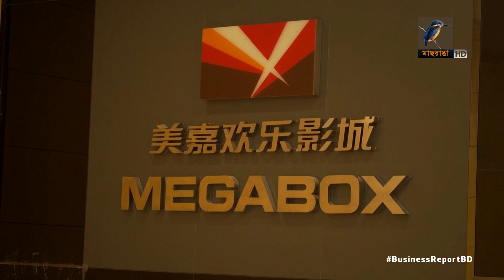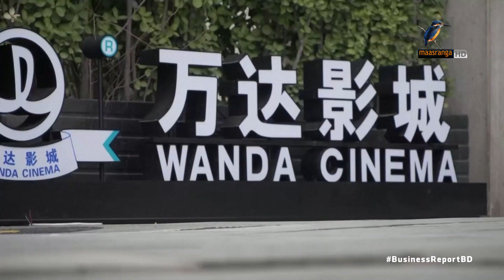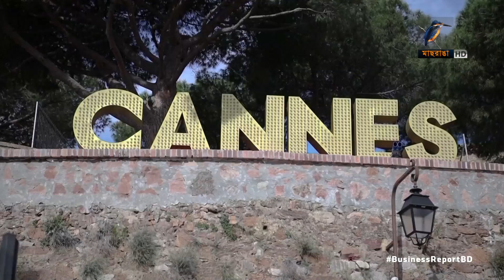বিশ্ব চলচ্চিত্র শিল্পে করোনার হানা...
করোনাভাইরাসের প্রভাব পড়েছে বৈশ্বিক চলচ্চিত্র শিল্পে। জানুয়ারি থেকে এ পর্যন্ত   ৫০০ কোটি ডলারের ক্ষতি হয়েছে এই শিল্পে । সবচেয়ে বেশি আয় হওয়া চীনে সিনেমা থিয়েটারগুলো বন্ধ থাকাই এই বিপর্যয়ের অন্যতম কারন বলে মনে করছেন সংশ্লিষ্টরা...